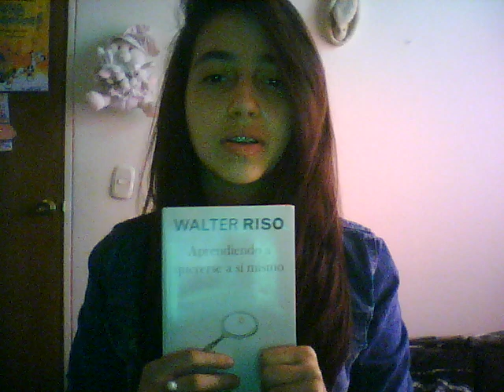Aprendiendo a quererse así mismo - Walter Riso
Opinión de un lector sobre el libro "Aprendiendo a quererse así mismo" de Walter Riso.